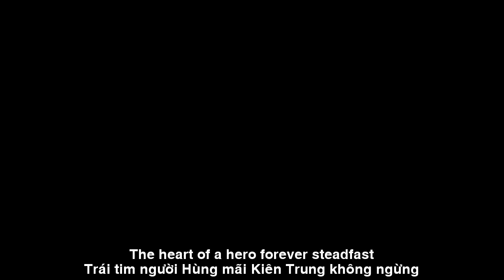KÍNH VIẾNG VĨNH BIỆT BÁC TRỌNG-TRIỆU TRÁI TIM VỀ NHÀ TANG LỄ QUỐC GIA HÀ NỘI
KHÔNG CƠM CHIỀU
NGHẸN LÒNG KHÓC BÁC TRỌNG
TRIỆU TRÁI TIM
VỀ NHÀ TANG LỄ QUỐC GIA HÀ NỘI VIẾNG THĂM
TÁC PHẨM:TRỌN MỘT ĐỜI VÌ ĐẢNG VÌ DÂN
SÁNG TÁC:NS QUANG DAU
TRÌNH BÀY:CA SỸ ZA HUY
TRỌN MỘT ĐỜI VÌ ĐẢNG VÌ DÂN
Trên mảnh đất quê hương, anh hùng sáng ngời,
Bao đời người Việt luôn gắng công xây đời,
Dưới ngọn cờ Đảng, niềm tin mãi không phai,
Nguyễn Phú Trọng - tên Người sáng giữa ngàn mây.
Trái tim người hùng, mãi kiên trung không ngừng,
Việt Nam ngẩng cao đầu, tự hào bước tới,
Cùng chung tay xây đắp tương lai rạng ngời.
Trong bao gian nan, vẫn vững vàng tiến bước,
Người là ánh sáng, soi đường cho ngày mai,
Bằng tình yêu nước, và lòng nhiệt huyết,
Người đã dẫn dắt ta, vượt qua bao chông gai.
Không chỉ riêng Việt Nam, mà cả thế giới nhìn,
Một tấm gương sáng ngời, đầy tâm huyết và tình,
Nguyễn Phú Trọng - tên Người vang khắp nơi,
Người là niềm tin, là ánh sáng mãi muôn đời.
Người là niềm tin, là hy vọng cho ngày mai,
Nguyễn Phú Trọng - trọn một đời, vì Đảng, vì dân.
A WHOLE LIFE FOR THE PARTY FOR THE PEOPLE
In the homeland, the hero shines,
Vietnamese people for generations
always trying to build a life,
Under the Party flag, faith will never fade,
Nguyen Phu Trong -
His name shines among thousands of clouds.
The heart of a hero, forever steadfast,
Vietnam holds its head high, proudly steps forward,
Let's join hands to build a bright future.
Despite all the hardships, we still move forward steadfastly,
You are the light, illuminating the way for tomorrow,
With patriotism and enthusiasm,
He has guided us through many hardships.
Not only Vietnam, but the whole world sees,
A shining example, full of enthusiasm and love,
Nguyen Phu Trong - His name resonates everywhere,
He is the faith, the eternal light.
He is faith, hope for tomorrow,
Nguyen Phu Trong - a whole life, for the Party and the people.